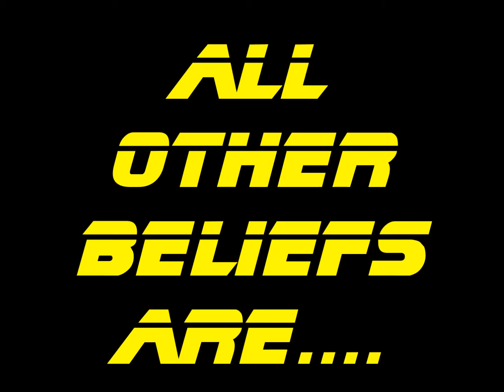robonun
A poem/song about a robotic nun written and performed by Craig Maskell for a future show 'Electric Spaghetti'